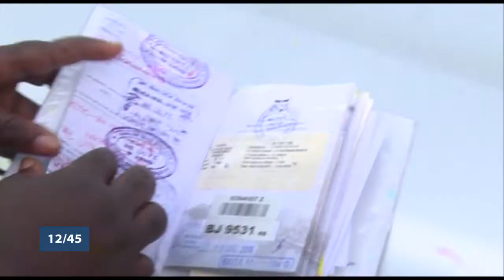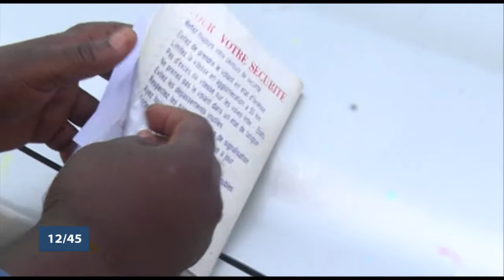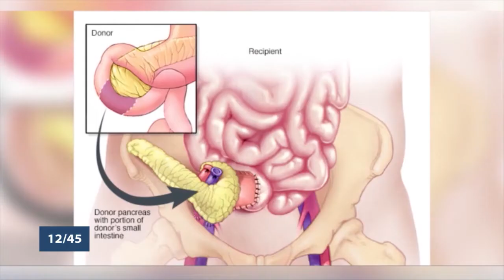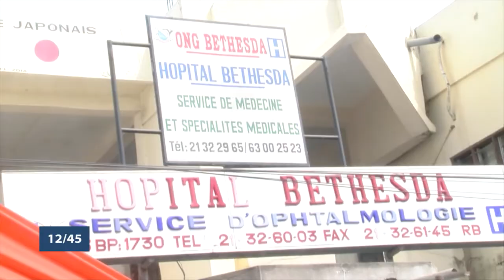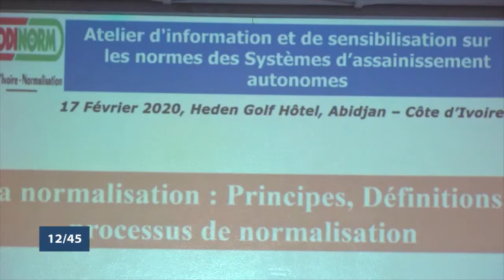Le 12 45 du lundi 24 févier 2020 avec Amandine ANIAMBOSSOU